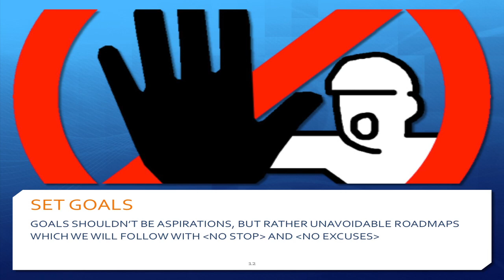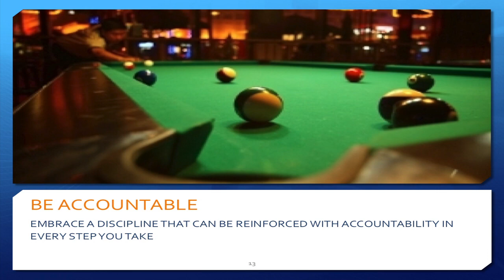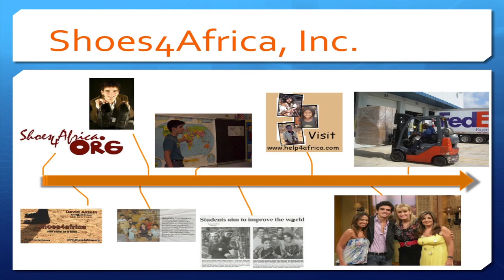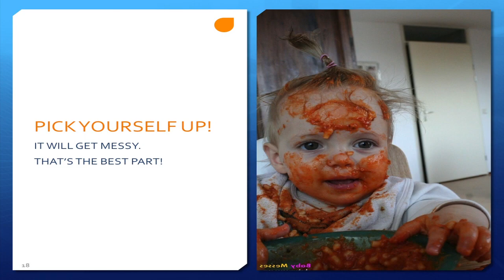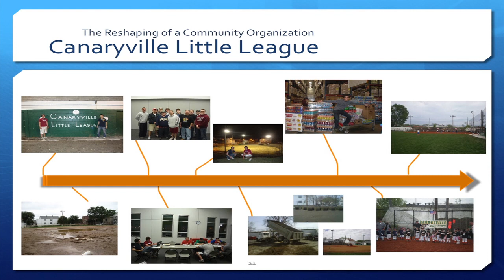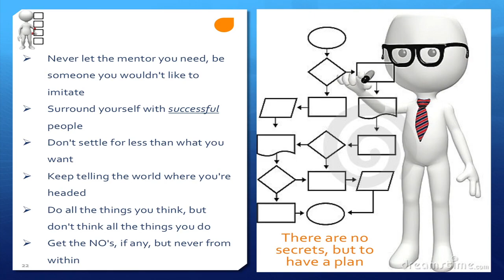Be Accountable: David Akinin at TEDxHavergalCollege